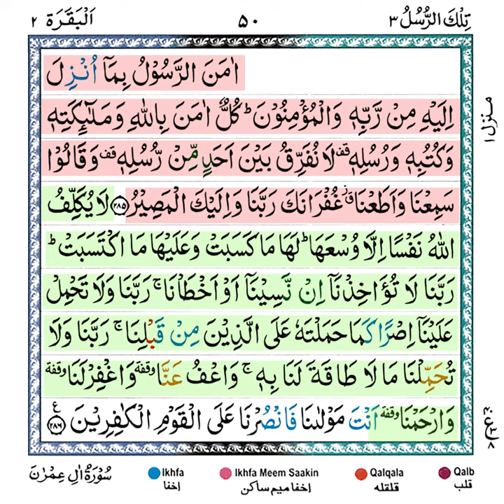Reciting these last two verses of Surah Baqarah is equivalent to Tahajjud.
La récitation de ces deux versets équivaut à Tahajjud
In this enlightening video, we explore the profound significance and blessings associated with reciting the last two verses of Surah Baqarah in the Holy Quran. These verses hold a special place in the hearts of believers, as they offer a remarkable opportunity for spiritual growth and reward.
Holy Prophet Muhammad (peace be upon him) said that whoever recites the last two verses of Surah Baqarah before going to sleep at night, he will get a reward equal to the Tahajjud prayer."
قراءة هاتين الآيتين الأخيرتين من سورة البقرة تعدل التهجد.
قال النبي محمد (صلى الله عليه وسلم) من قرأ الآيتين الأخيرتين من سورة البقرة قبل أن ينام من الليل كان له مثل صلاة التهجد.
سورہ بقرہ کی ان آخری دو آیات کا پڑھنا تہجد کی نماز کے برابر ثواب ہے۔
حضور نبی اکرم صلی اللہ علیہ وآلہ وسلم نے فرمایا کہ جو شخص رات کو سونے سے پہلے سورہ بقرہ کی آخری دو آیات پڑھے گا اسے تہجد کی نماز کے برابر ثواب ملے گا۔
Recitar estos dos últimos versos de Surah Baqarah equivale a Tahajjud.
El Santo Profeta Muhammad (la paz sea con él) dijo que quien recite los dos últimos versos de Surah Baqarah antes de irse a dormir por la noche, recibirá una recompensa equivalente a la oración de Tahajjud.

Join us on this spiritual journey as we explore the immense blessings that await those who engage with the Quran and recite these powerful verses.

May Allah's blessings and mercy be with you always.